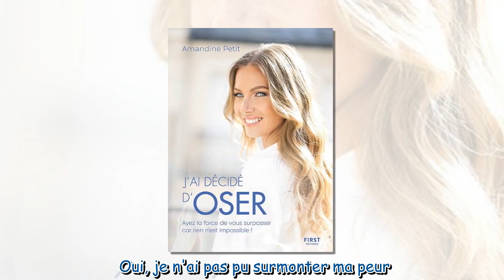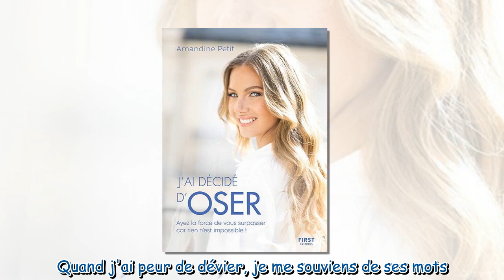Amandine Petit en froid avec Sylvie Tellier ? Elle répond cash